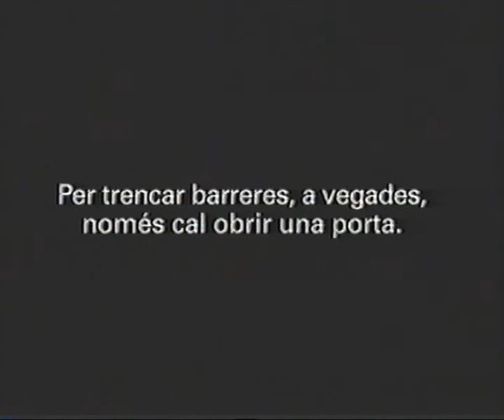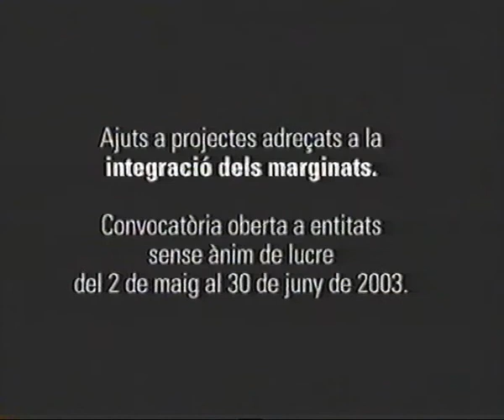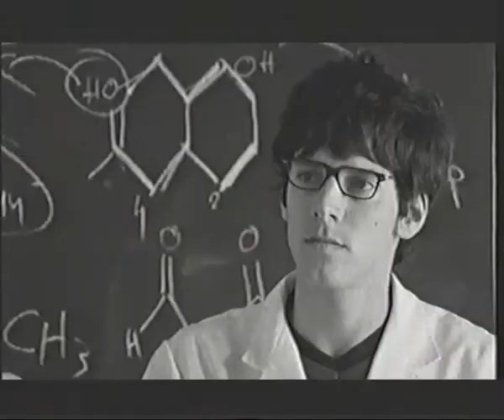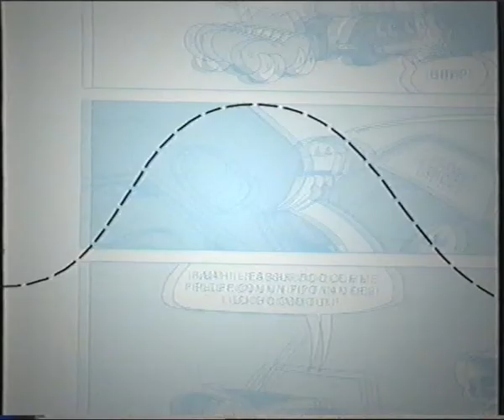PGM18 29JUN2003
PUEDES SUSCRIBIRTE A ESTE CANAL SI AÚN NO LO HAS HECHO PARA ESTAR INFORMAD@ DE TODO LO QUE COLGAMOS Y CLICAR EN LA CAMPANITA PARA QUE YOUTUBE TE AVISE CADA VEZ QUE SUBIMOS UN VIDEO NUEVO.

SI LE DAS UN PULGAR HACIA ARRIBA A ESTE VÍDEO NOS HACES MUY FELICES, Y SI LO COMPARTES HACES QUE NO NOS HAGA FALTA CONSUMIR DROGAS PORQUE NOS HACES LLEGAR AL EXTASIS EMOCIONAL.

GRACIAS X ESTAR AHÍ.